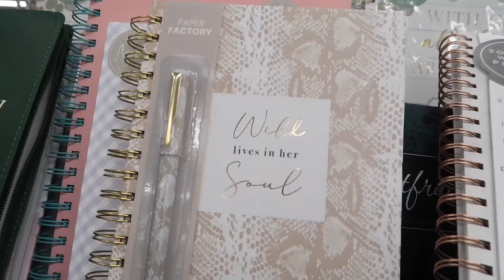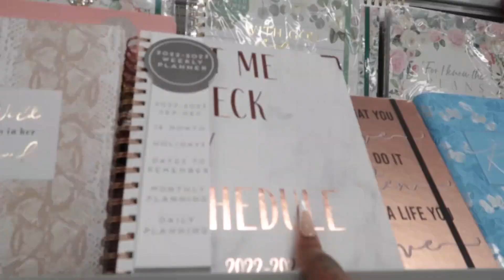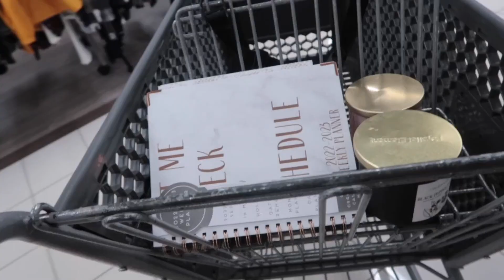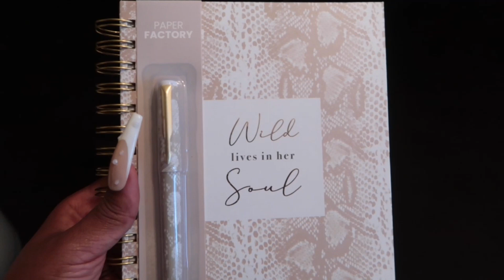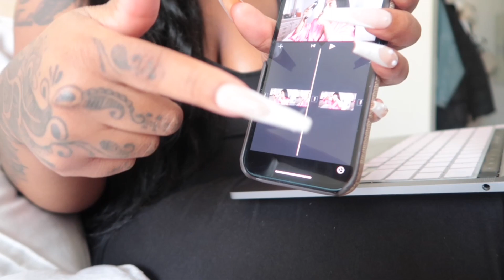Daily Vlog | Store Runs, Journaling, I Can’t Believe This Is Happening, New Giveaway Details &More!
-Ask me something you’ve always wanted to ask me. I will answer it on the the video of the giveaway.
-Comment on your favorite picture of me on my IG.
-Comment on your favorite YouTube video.